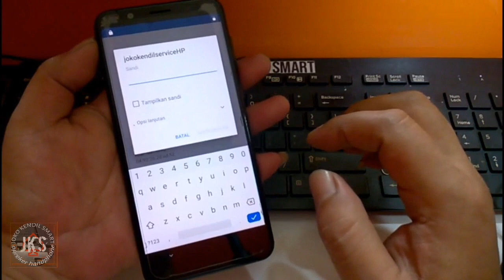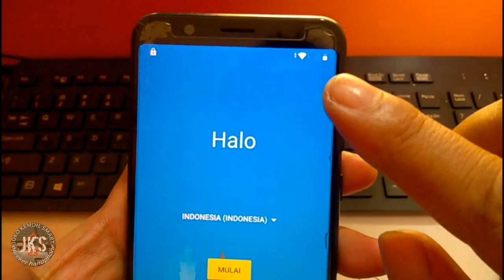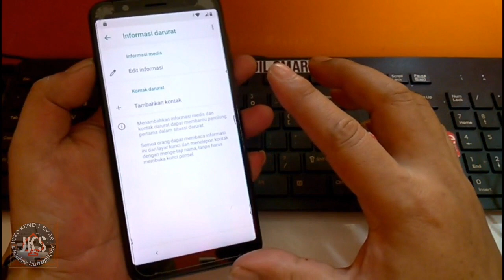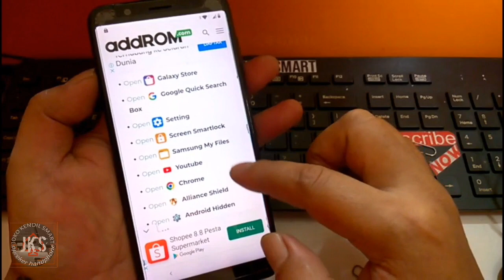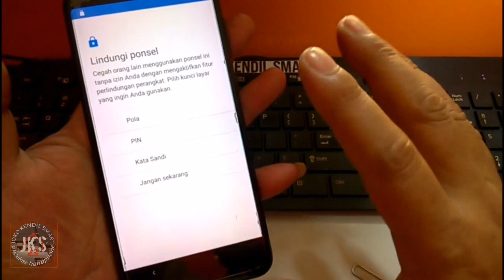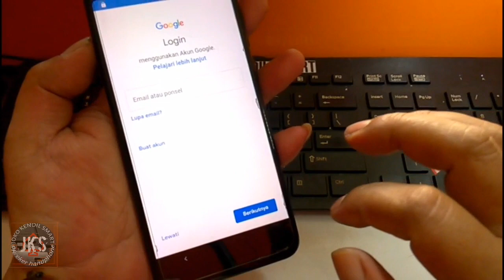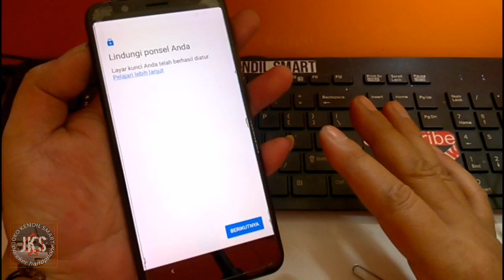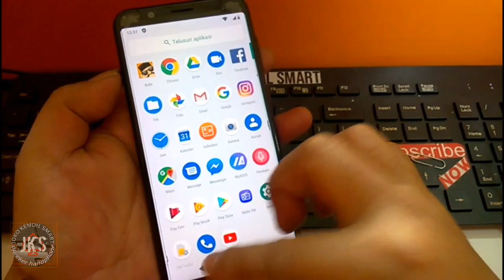BYPASS FRP GOOGLE ACCOUNT ASUS MAX PRO M1 ANDROID 9‼️ 2022 MASIH JOS / JKS opreker handphone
Pada kesempatan kali ini saya share video tutorial cara:
BYPASS FRP LUPA AKUN GOOGLE PADA ASUS MAXPRO M1 ANDROID 9
SENAM JARI SAJA TANPA PC TANPA APLIKASI
Untuk Selanjutnya Silakan...

⏩UNLOCK FRP GOOGLE ACCOUNT‼️ SAMSUNG GALAXY A51 ANDROID 12 ALL SAMSUNG PATCH 1 MEI 2022 WORK